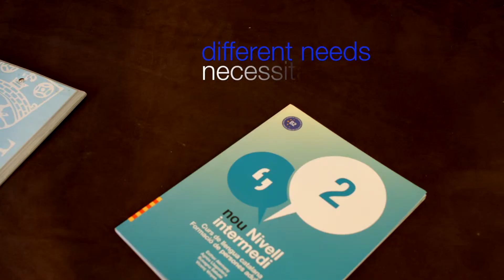Cambridge School Stories - STORY 2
Diferents maneres de viure Cambridge School - Quina és la que t'agrada més? En aquest vídeo hi veuràs l'Ainhoa.